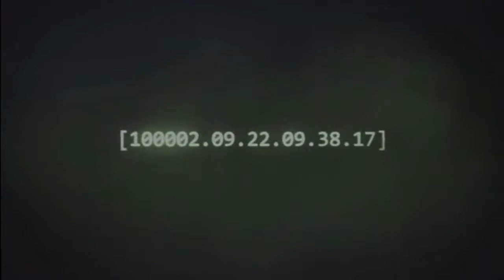Let's Play - Halo: CE (MCC) Part 38 | The Maw (2 of 3)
Welcome to Let's Play - Halo: The Master Chief Collection - Halo: Combat Evolved!

Mission 10: The Maw

Skull and Terminal locations for The Maw can be found in this series, or this video

Halo - The Master Chief Collection includes Halo 1, Halo 2, Halo 3, and Halo 4. The first three games were originally created by Bungie, and the fourth by 343 industries. In this collection all four games have been retouched, particularly Halo 2 which was remastered (1080p and 60fps).